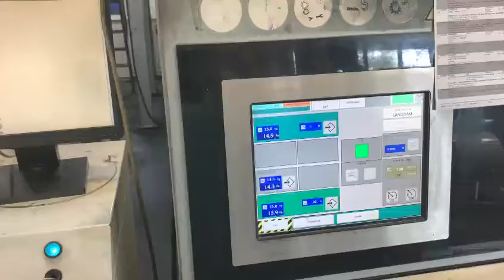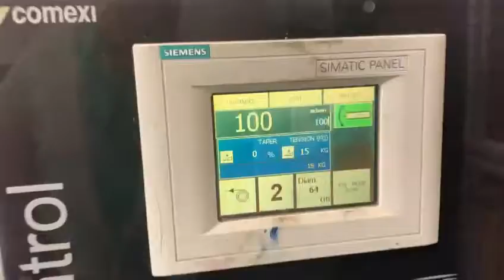Comexi FW 1508 (Gearless)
REF. BM00563
Year 2007
8-color UV printing
Material width: max. 1200 mm
Print width: max. 1150 mm
Material thickness: PET, OPP, aluminium and composite materials 12 - 150. Mechanical speed: 0 to 350 m / min.
Production speed depending on the material, Format length: 350 to 800 mm // Repeat adjustment: manual / stepless
Color system: inking unit 1-8 Þ UV inks / electric beater (EB) Typing speed: max. 10 m / min.
Roll diameter: unwinding 800 mm
Roll up 800 mm
Roll weight: max. 500 kg
Corona pre-treatment device: Enercon 9 KW generator Web tension: 20 - 300 N.
UV drying: Print concept
8 UV
Video web observation: AVT model Print Vision Dual Model Side edge control: 1 piece rotating frame web edge control with ultrasonic Edge sensor and electronic actuator from BST Two antistatic trusses
Compressed air: 6-8 bar (water / oil free) with a lot of accessories.

Machine is in production in Germany Printing House

The machine is hybrid It dries UV (1 lamp per printing unit) and can also be dry with an E projector for wetflex inks (wet in wet)
The  machines are considered top machines in the world of flexo printing on central cylinders

INQUIRE NOW